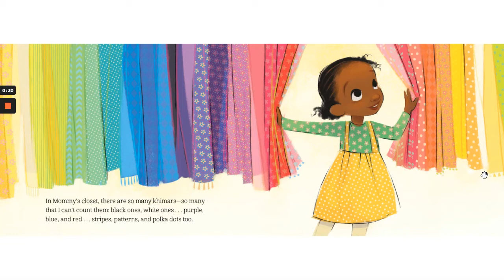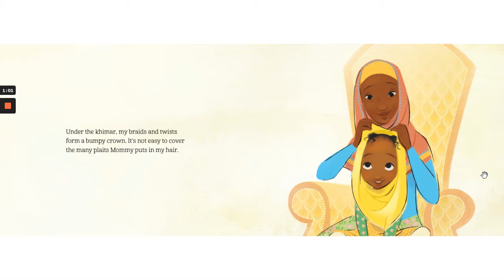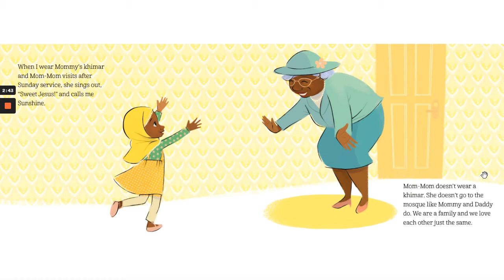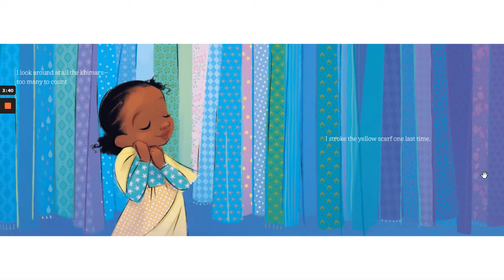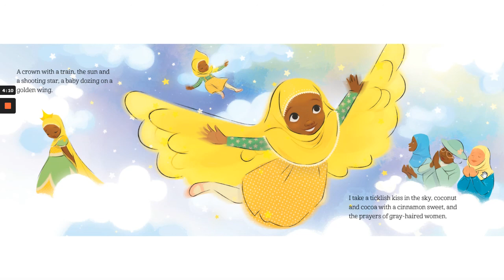Mommy's Khimar by Jamilah Thompkins-Bigelow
Read-aloud of picture book Mommy's Khimar written by Jamilah Thompkins-Bigelow.